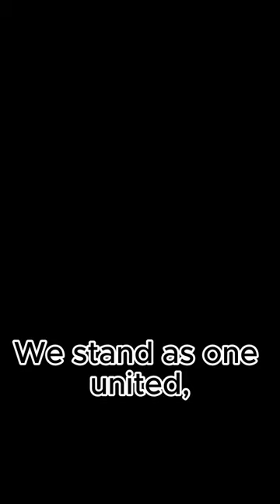Ilvermorny School Song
This deleted scene gives us Queenie (Alison Sudol) and Tina (Katherine Waterston) singing the official school song of Ilvermorny School of Witchcraft and Wizardry. Alison Sudol wrote the melody of the song with J. K. Rowling, who created the lyrics. Alison performed it along with Katherine Waterston in the film inspired by Fantastic Beasts and Where to Find Them, but the scene was cut from the theatrical release.